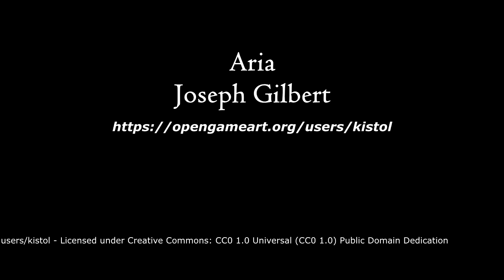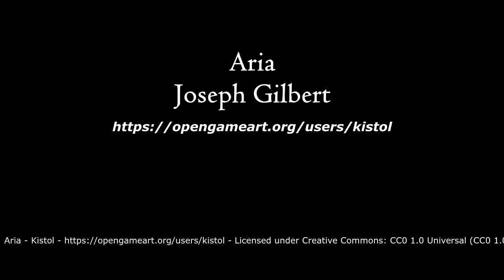Aria - Joseph Gilbert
Towns (Hamlet) Music to use for villages, hamlets, quaint gatherings and other similar RPG settings!